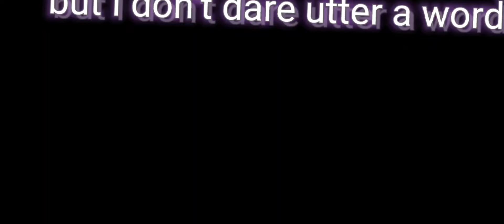little miss perfect (elementary school backstory)